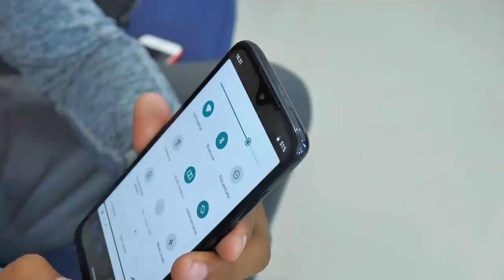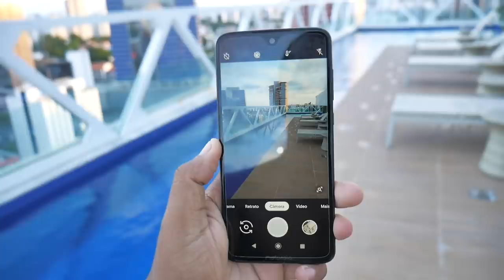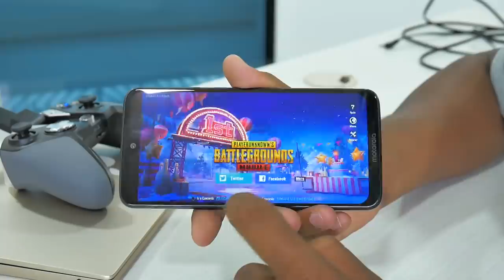TODOS COMPRANDO XIAOMI E ESQUECENDO DELE